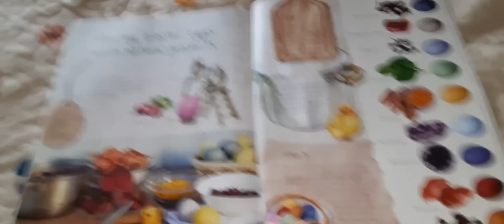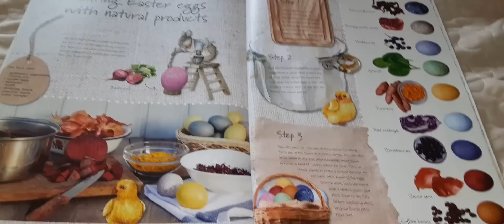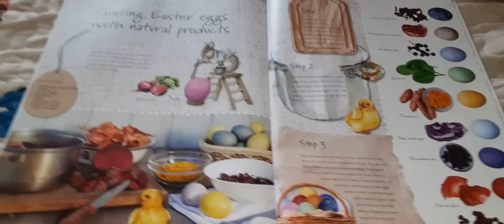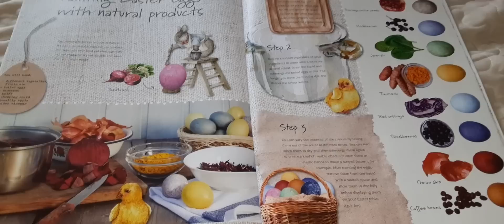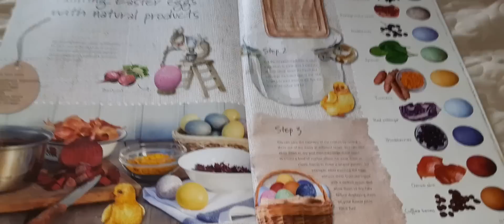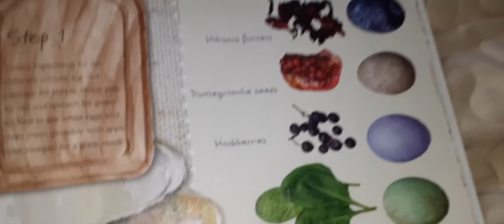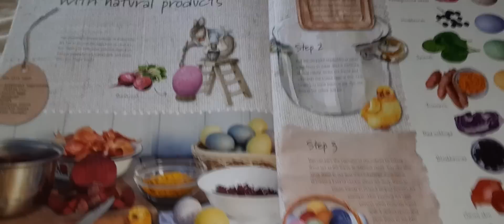こうなってくるともう「運」だけですよね！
心から感謝です。